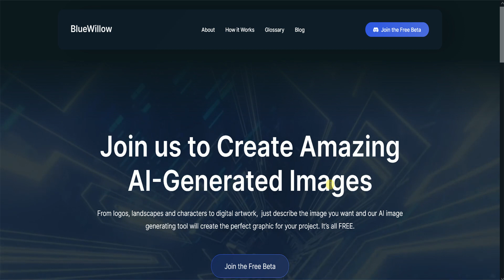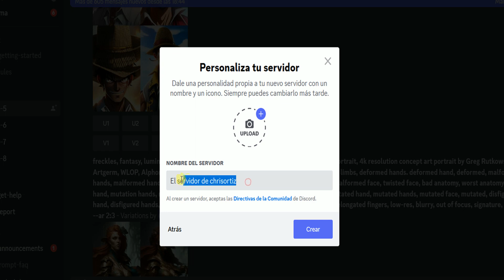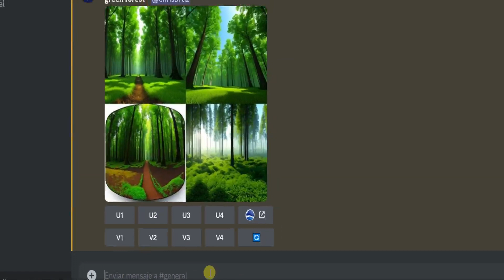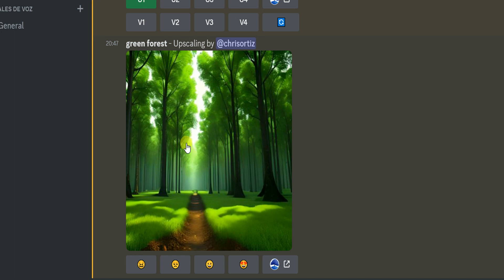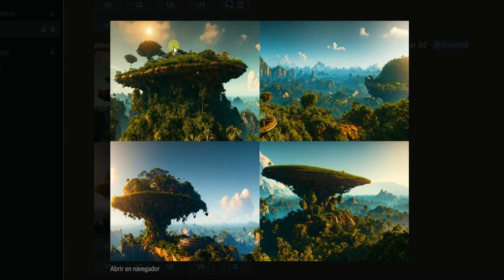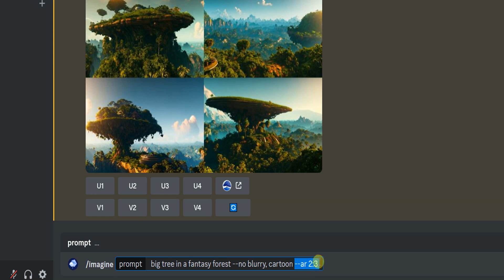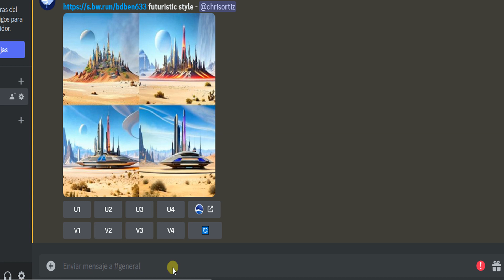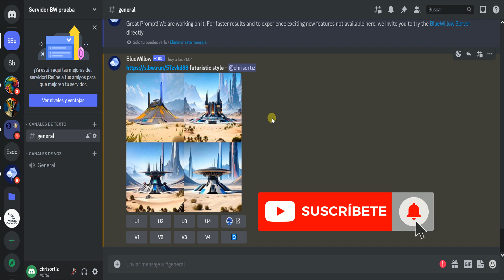🔥 NUEVA Herramienta GRATIS COMO MIDJOURNEY Genera ASOMBROSAS Imagenes Con Inteligencia Artificial!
En este video vamos a ver una NUEVA herramienta GRATIS COMO MIDJOURNEY para crear imagenes con INTELIGENCIA ARTIFICIAL de manera Ilimitada! Tanto desde tu computadora o celular.

En este tutorial veremos a Bluewillow, una plataforma de IA parecida a Midjourney, Lexica Aperture, Leonardo AI, Stable Diffusion, etc. en la que podremos generar imagenes ILIMITADAS y completamente gratis, así que ha que aprobecharlo!

✅ 🤖 ¿Quieres utilizar el poder de la Inteligencia Artificial para crecer tu negocio y superar a tu competencia? Mira nuestro Kit de Herramientas de Inteligencia Artificial para tu negocio!